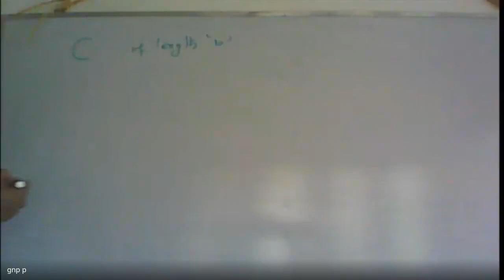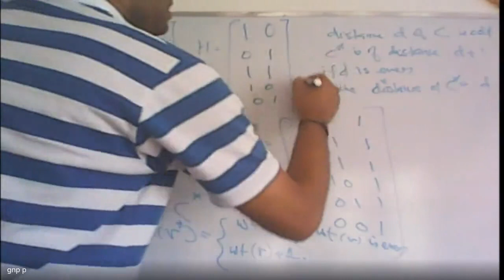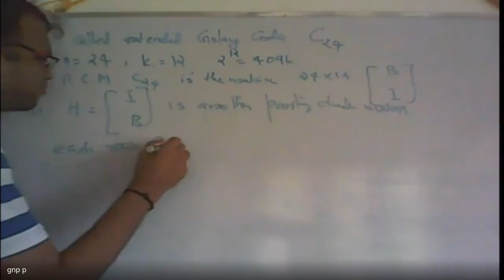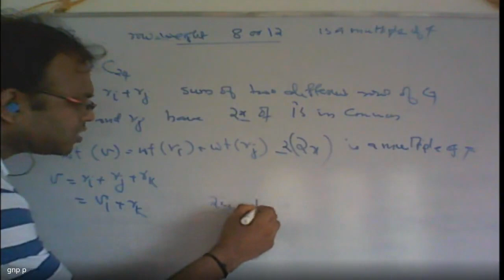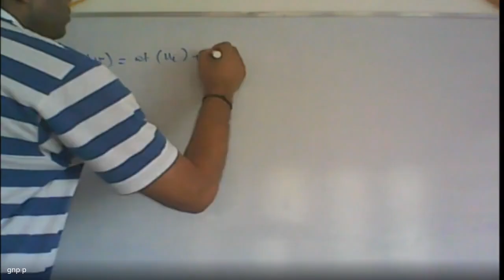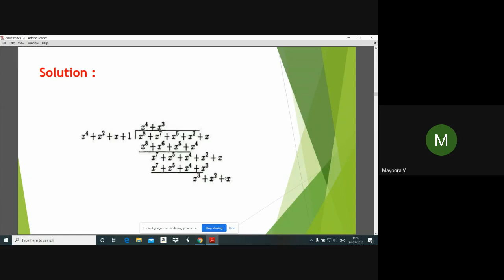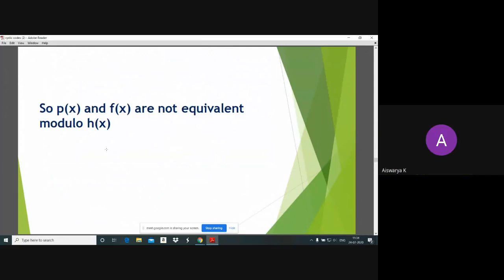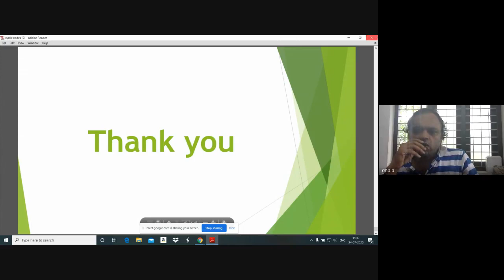Coding Theory 2020 07 23 at 21 34 GMT 7